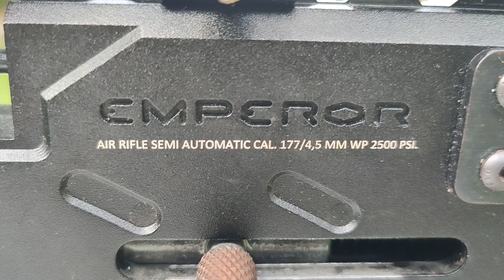Airgun Emperor ags modified (13shots groupings)airgun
Emperor ags (semi auto)
Regulator pressure 1800psi
.58L carbon fib tank
additional plenum
Folding butt
Bushnell silencer
13shots mags
.177 caliber
Disco scope 6-24x44 SFP
Accessories links are bellow:
Discovery Scope